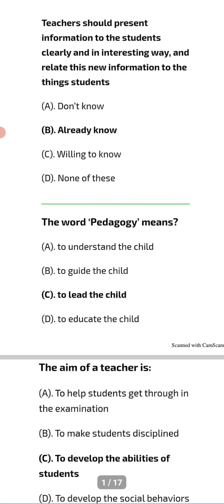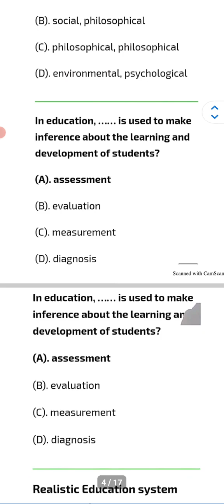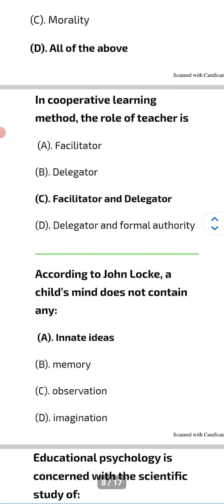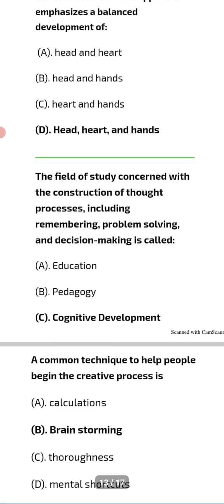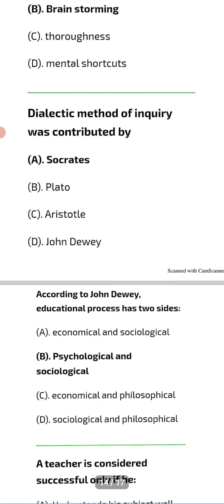ELT MCQs | English Pedagogy MCQs | Teaching Techniques MCQs | English Language Teaching MCQs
MCQs on English Language Teaching (ELT) | MCQs of English Language Teaching | ELT MCQs pedagogy | English Teaching MCQs
English language Teaching mcqs involve the English pedagogy , Teaching techniques and all.